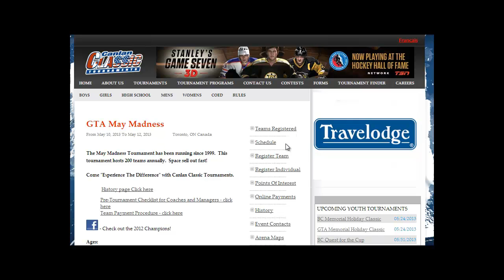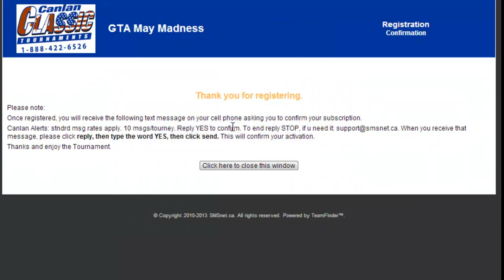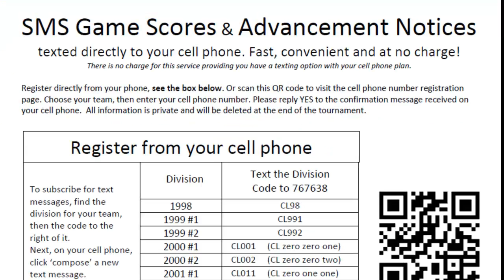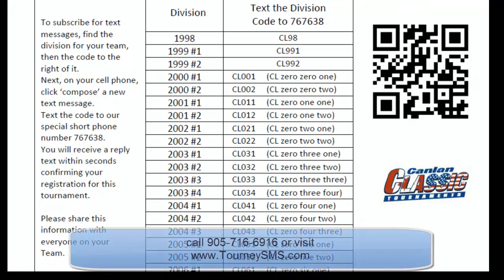Hockey Tournament Text Messaging Service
Automated text messaging service for Hockey Tournaments. Manually input texting service available as well. Excellent service for larger sized tournaments or when you are playing in multiple venues. For amateur hockey, parents love it, receiving all scores for their division at the tourney.